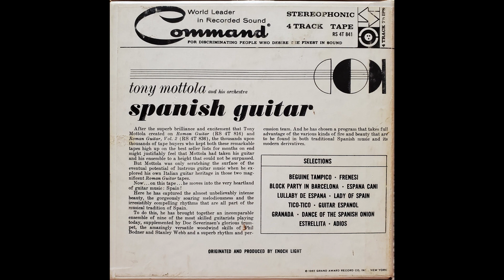Tony Mottola - Lullaby de España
From the 1962 R2R "Spanish Guitar"